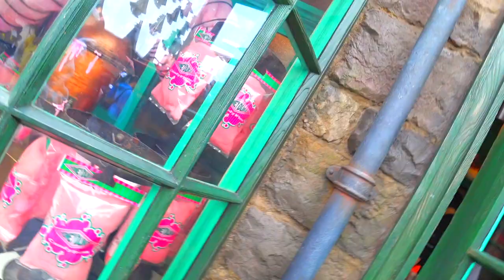[USJ] HARRY POTTER TOUR / Universal Studios Japan Osaka (해리포터)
I visited Universal Studios in Japan on 17-18 march 2018.
And took a video of Harry Potter!

-From April 2018, Theme Park Idea Center video will uploaded on 7, 17, 27

(by. Theme Park Idea Center)